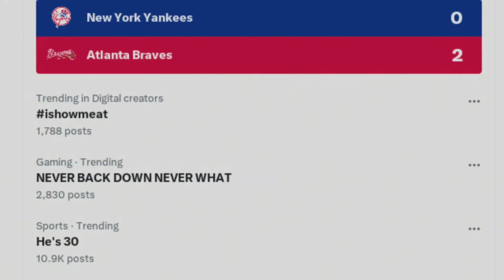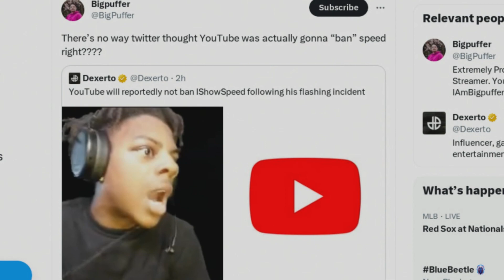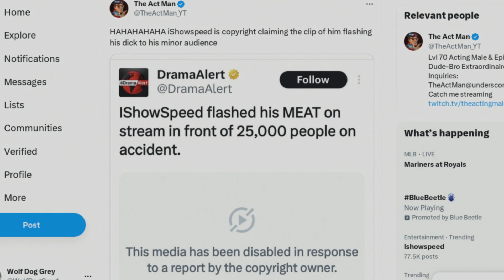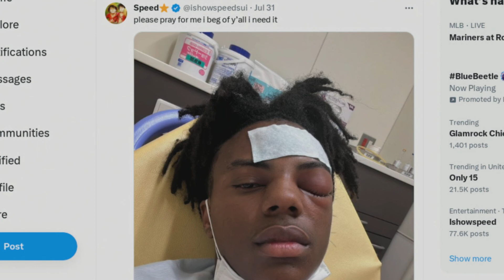IShowSpeed Really Did This...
you're never going to guess what he did that led to this controversy